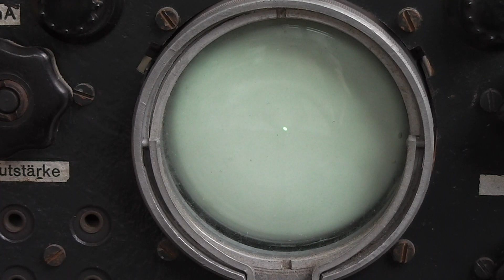00109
Please notice the centre spot; where no signal (amplitude) being indicated. Viewing at a signal frequency of about 30 kHz. It is evident, that we have to deal with the non, or poorly, responding amplifier stages first. Viewing next one of the channels 'III' and 'IV' (East-West). We notice a minimal response; which is, in my perception, equal to not functioning at all.  All amplifier valves concerned have been checked, and only a single valve (the first EF 14 stage of channel 'I') did not respond; but was still acting due to the correct functioning of the the following amplifiers (capacitive) involved. This valve, albeit placed in the EF 14 may have been defect, or even of a different type. After replacing it, the channel sensitively of channel 'I' increased enormously!